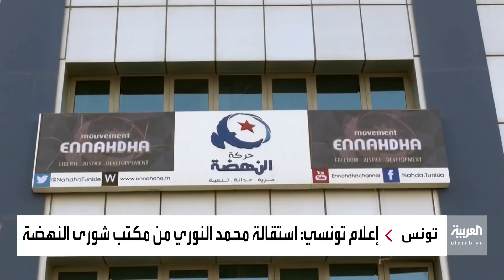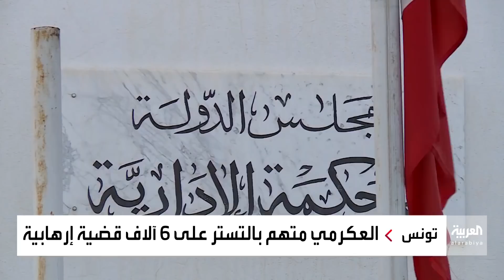الرئيس التونسي: القوات الأمنية ستتصدى لأي ابتزاز من أي جهة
الرئيس التونسي يتعهد بتصدي الأمن لأي محاولة ابتزاز.. ويتهم مسؤولا بتوزيع أموال لدعمه